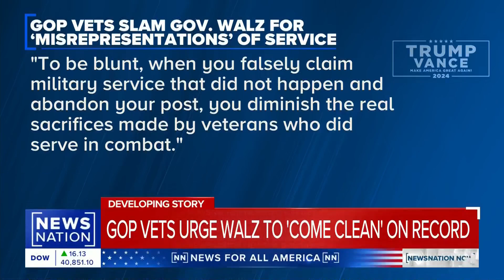NEWSNATION NOW: AUGUST 21, 2024 - WALZ TO HEADLINE DNC NIGHT THREE